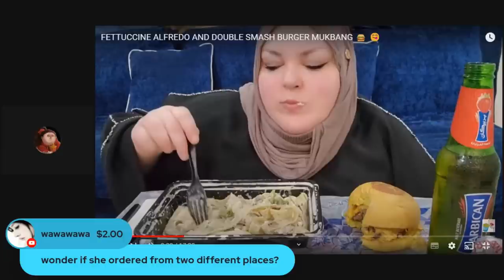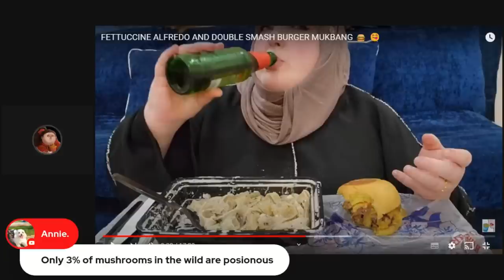Foodie Beauty Eats Alfredo And A Cheeseburger & Tells A Terrifying Story About Mushrooms